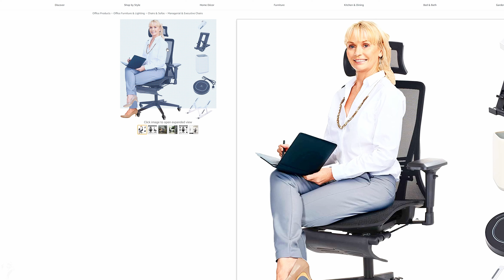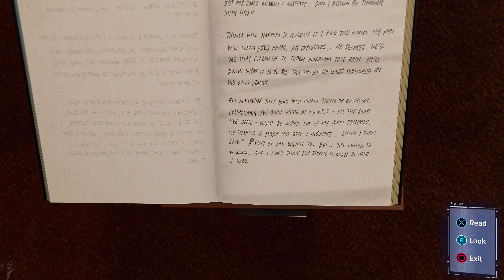SPIDER-MAN REMASTERED PC Gameplay Walkthrough Part 5 FULL GAME [4K60FPS HD] - No Commentary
Discover the complete web-slinging story with the Marvel’s Spider-Man: Miles Morales Ultimate Edition. This unmissable bundle includes a voucher code** for Marvel’s Spider-Man Remastered – the complete award-winning game, including all three DLC chapters in the Marvel’s Spider-Man: The City That Never Sleeps adventure – remastered and enhanced for the PS5 console.

Silver backs, please support me So I can keep bringing you videos like this and buy yourself some quality furniture and other items like this:

Most comfortable chairs in the jungle:

STRONGEST COMPUTER DESK IN THE WORLD, GORILLA TESTED:

LOVE YOU ALL MORE THAN A MILLION BANANAS

specs:
GTX 3080 TI
Ryzen 5900X
28 Inch Acer 4K Monitor
32 GB Kingston FURY
CORSAIR RGB MOUSE
1 TB NVMe

battle royal
roblox
Fortnite
warzone
counterstrike
cod
pubg
Resident Evil Village 8
dota
silent hill
Skimpy Mods